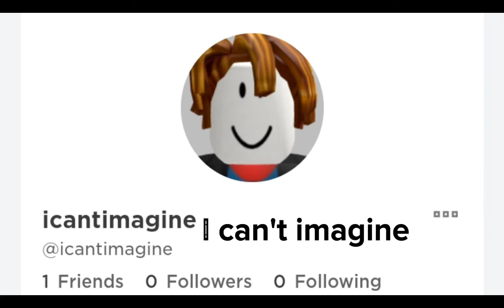ITS CORN! (But with Roblox profiles) FULL VERSION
it's corn kid!